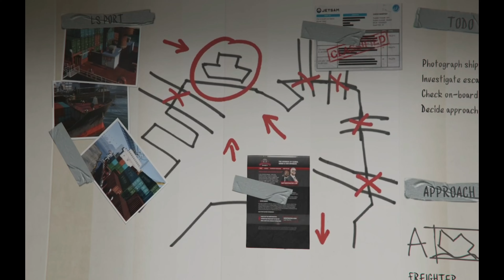GTA V - Starting Part 20 Gameplay No Commentary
This video is the start of the game walkthrough of Grand Theft Auto 5 on PC. This is an instructional video showing how to successfully complete each mission.

Mujrim Gaming Channel is a place where you can find unique videos like guides, walkthroughs at the highest difficulties/ranks or without taking damage, various evolutions, easter eggs, and other compilations. I entertain and educate my viewers through my unique videos with high-quality editing. My content takes tremendous amounts of work and editing. All videos are straight to the point and can be used as professional video game guides. My own personal gameplay, editing, and creative input were added to each video. That is why all videos adhere to YouTube's partner program guidelines. I have spent thousands of hours practicing and mastering games before recording to ensure the highest quality gameplay possible.

ABOUT US